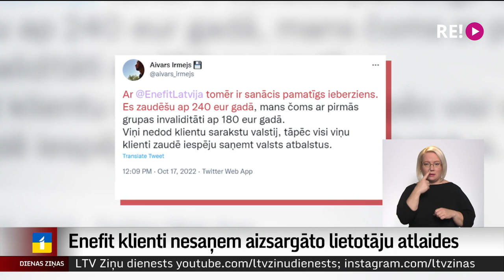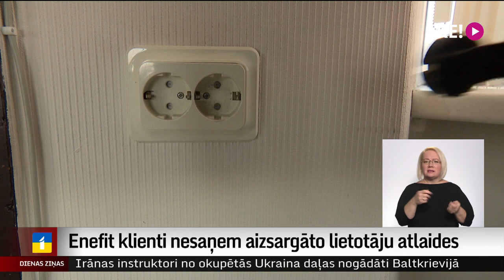Enefit klienti nesaņem aizsargāto lietotāju atlaides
Atlaides vēl arvien nesaņem elektroenerģijas tirdzniecības uzņēmuma “Enefit” klienti, kuri vienlaikus ietilpst kādā elektroenerģijas aizsargāto lietotāju grupā. Uzņēmumā to skaidro ar vilcināšanos projekta ieviešanā no valsts puses. Tikmēr Ekonomikas ministrijā norāda, ka pagaidām tikai divi elektroenerģijas tirgotāji administrē šīs atlaides. Tādēļ tiek gatavoti likuma grozījumi, lai tirgotājiem atlaižu administrēšana būtu jāveic obligāti.  Turpina Iļja Kozins.